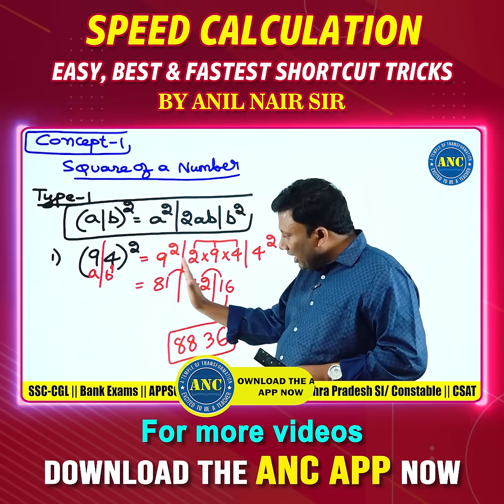🎯 Solve Math Problems in Seconds | Speed Tricks for Competitive Exams MathTricks SSC Video-3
🎯 Anil Nair Classes -  Your Competitive Exam Guide !!

📚 The Most Trusted Platform for Maths & Aptitude Preparation

🎓 Master Quantitative Aptitude, Reasoning, Pure Maths, and more through expert-guided courses trusted by thousands of aspirants across India.

🔥 Learn from the best, crack the toughest!

✅ Shortcut Tricks ||  Conceptual Clarity || Pure Maths ||  Arithmetic ||  Reasoning || Vedic Maths || English

Welcome to Anil Nair Classes YouTube Channel – your one-stop solution for Quantitative Aptitude, Reasoning, and Complete Exam Prep (SSC, Banking, UPSC, TET/DSC, Railways, CAT &  many more).

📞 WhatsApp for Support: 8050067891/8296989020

🎯 Ideal for Aspirants of:
✅ SSC CGL / CHSL / MTS
✅ Bank PO / Clerk / Insurance Exams
✅ UPSC CSAT
✅ Railway Exams
✅ DSC / TET / APPSC / TSPSC
✅ Campus Placement Tests
✅  CAT / IPMAT / MBA Entrance
 ✅ School Foundation (Class 6–12)

🚀 Courses Available (Version 2.0):-

🧠 Subject-Wise Recorded Courses:
🔹 Arithmetic | Advance Maths | Reasoning | General English | Pure Maths
✅ Available in both English & Telugu Medium
🎯 Choose your Validity (3, 6  or 12 Months )

Explore All Courses
📘 Class Notes & PYQs (Version 2.0)
📄 Reasoning Class Notes (Eng/Telugu)

🧪 Test Series Packs:
📝 SSC Exams Test Series
📝 Banking & Insurance Pack
📝 Must Buy SSC + Banking Combo
📝 Campus Placement Pack
📝 Railways Special Test Pack

🚀 What You’ll Find on This Channel:
✅ Maths Tricks & Shortcuts for faster calculations
✅ Aptitude & Reasoning Concepts for SSC, Banking, Railways, UPSC, and more
✅ Vedic Maths Techniques for smart mental calculations
✅ Detailed Solutions to PYQs (Previous Year Questions)
✅ Pure Maths & Arithmetic from Class 6 to Competitive Level
✅ Course Updates, Strategy Videos & Student Guidance

🎯 Start Your Learning Journey with Anil Nair Sir – Where Concepts Meet Clarity & Success Follows.

🧠🧠 Telugu Version (Ideal for Telugu-speaking audience)

🎓 అనిల్ నాయర్ క్లాసెస్ – పోటీ పరీక్షలకి విశ్వసనీయమైన మార్గదర్శి!
SSC, బ్యాంకింగ్, UPSC, DSC, RRB, CAT, మరియు స్కూల్ లెవెల్ నుంచి యూనివర్సిటీ లెవెల్ వరకూ మేథ్స్ & రీజనింగ్ వీడియోలు మీ కోసం.

📚 షార్ట్ కట్ ట్రిక్స్ | వేధిక్ మ్యాథ్స్ | పూర్వ ప్రశ్నాపత్రాల విశ్లేషణ | స్ట్రాటజీ వీడియోస్

📞 సహాయం కోసం వాట్సాప్: 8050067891 / 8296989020